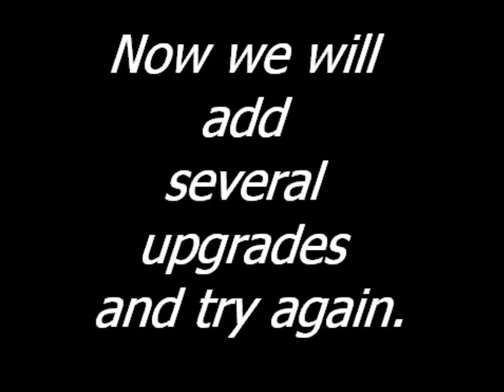Worlds Fastest Twin Hammers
Stock Twin Hammers project. First speed run on the stock set up including tires and wheels. 54 mph  3 cell MaxAmps, Novak Ballistic, Cow RC